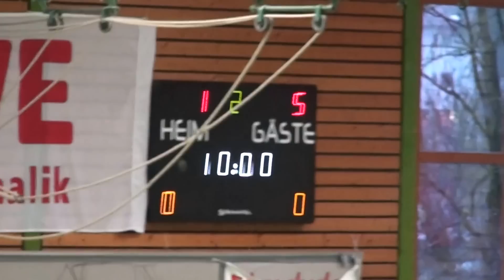U13 Jhg2003 1. FSV Mainz 05 vs Bayer 04 Leverkusen 1:5; Blausteiner Hallenpokal 31.01.2016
Gruppenspiel beim Blausteiner Hallenpokal am 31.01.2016